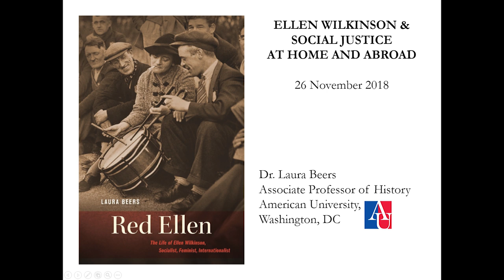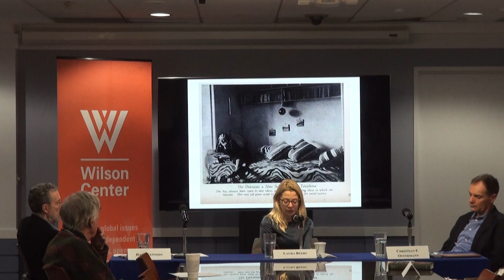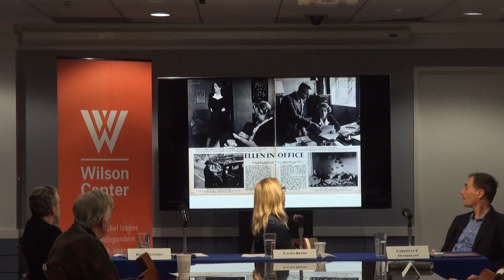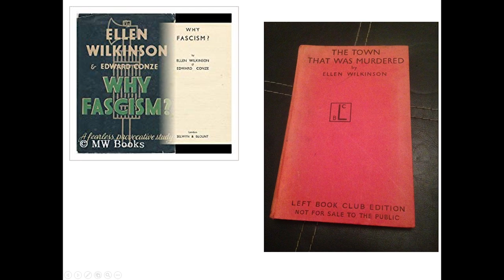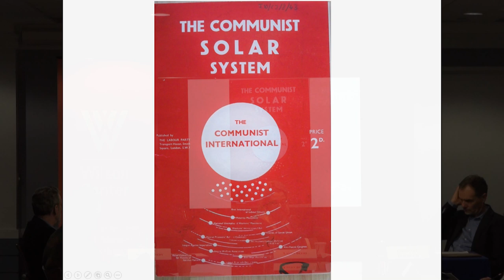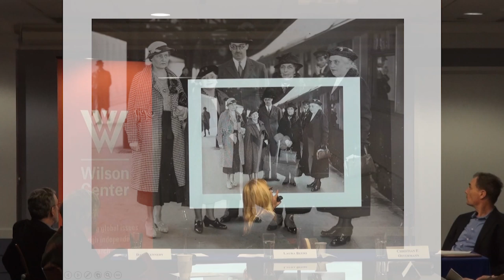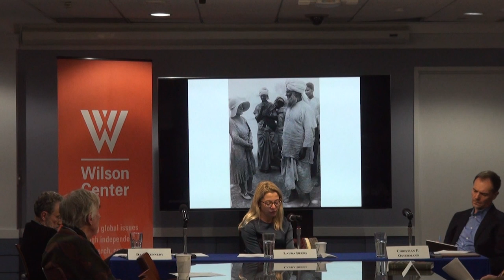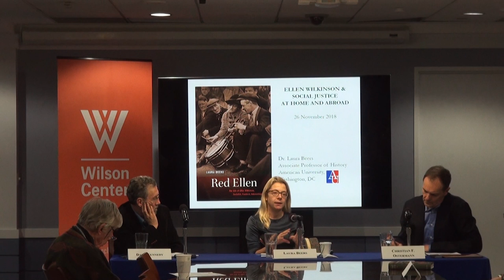Red Ellen: The Life of Ellen Wilkinson, Socialist, Feminist, Internationalist with Laura Beers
Ellen Wilkinson, a feminist and socialist, was Britain’s second female cabinet minister and a key figure in the ‘Attlee generation’ which forged the postwar welfare state. But her domestic political achievements represented only part of “RedEllen’s” larger transnational fight for social justice. By focusing on Wilkinson’s activism beyond Britain’s borders, Beers adjusts our perception of the British Left in the early twentieth century, underscoring the cosmopolitanism of a group too often depicted as parochial and inward looking.

Laura Beers is an associate professor at American University, and a senior lecturer at the University of Birmingham. Red Ellen: The Life of Ellen Wilkinson, Socialist, Feminist, Internationalist won the Stansky prize for best book in Modern British History from the North American Conference on British Studies. She is also the author of Your Britain: Media and the Making of the Labour Party (Harvard, 2010), and co-editor of Brave New World: Imperial and Democratic Nation Building in Britain (London, 2012).